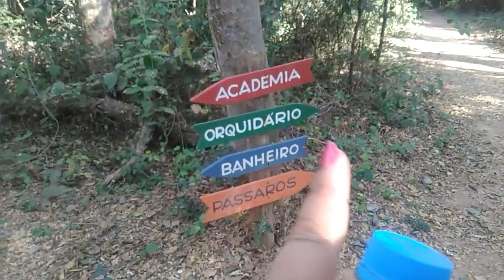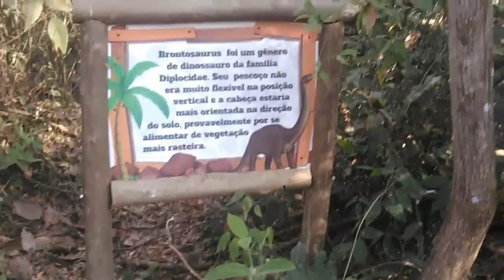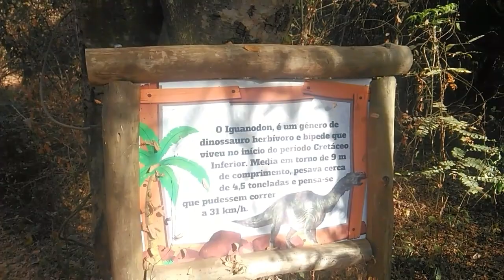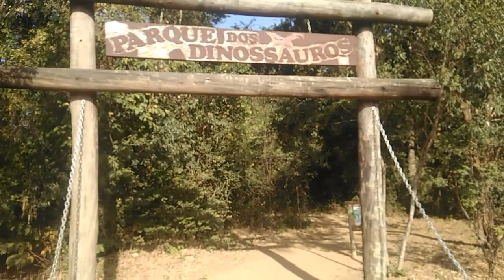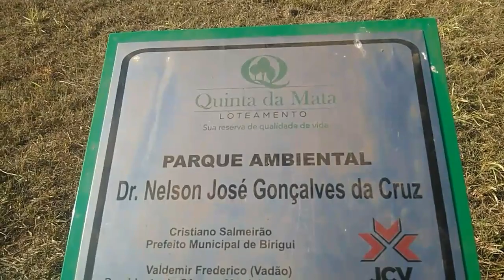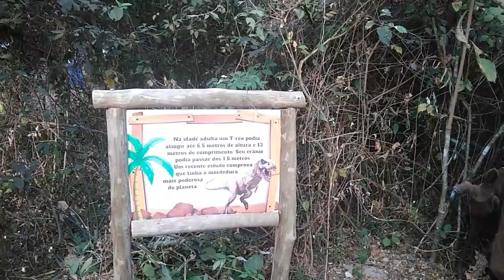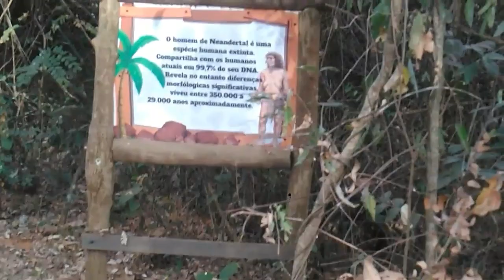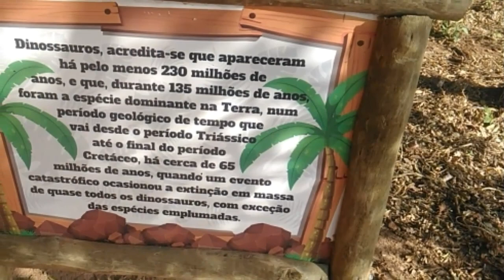Vlog /Parque ecológico Nelson Gonçalves da Cruz Birigui sp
Oi meus anjos esperoque voces gostam do vlog .
Loteamento Quinta da mata em Birigui sp parque Dr Nelson Gonçalves da Cruz